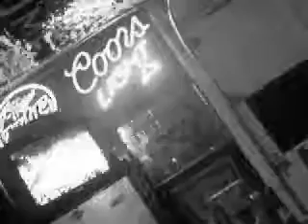Allie's B'day!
While Allie turned another year older (we won't tell everyone she's in a whole new decade) - it was Jay & BJ that wound up feeling older. Hangovers hurt more than they use to...